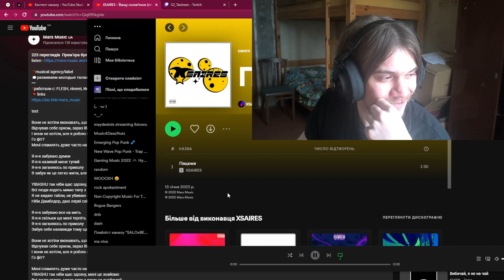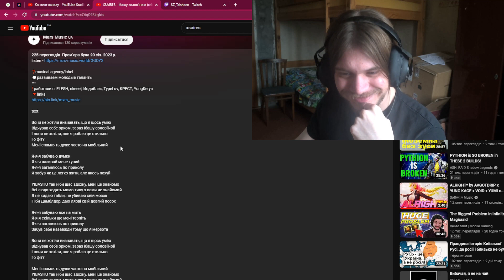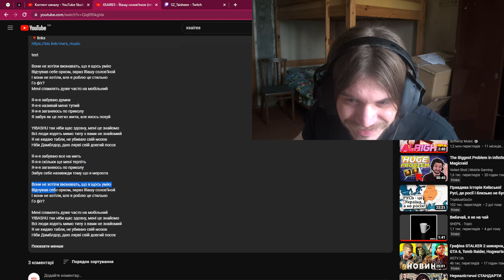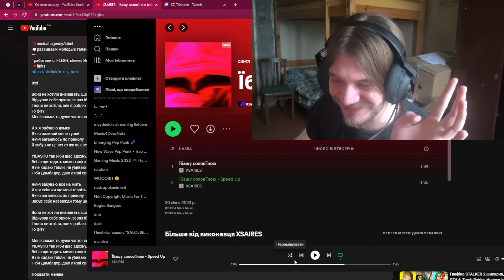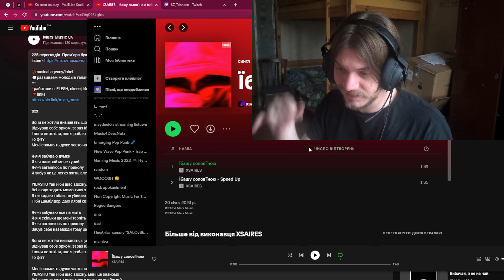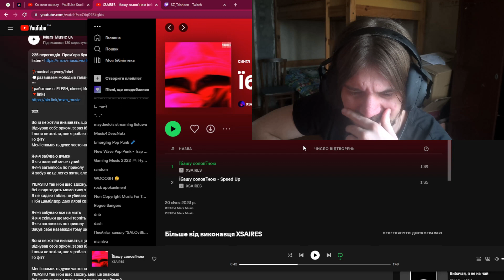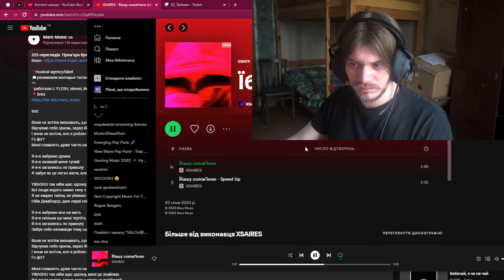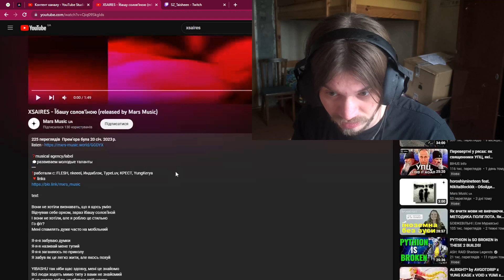РЕАКЦІЯ І РОЗБІР | XSAIRES - БАШУ СОЛОВ'ЇНОЮ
Цікавий представник доволі популярного зараз гайперпоп джерсі. Потенціал великий, якби тільки над якістю зведення попрацювати!

0:00 - Передмова
3:15 - Трек